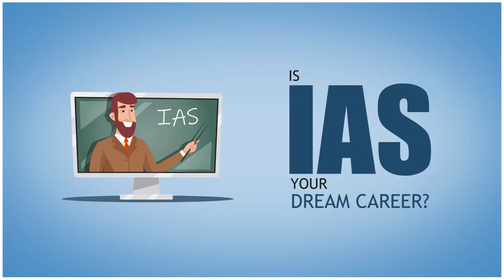Important Tips for cracking civil services exam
Mega Lecture on cracking Civil Services Exam- A new approach (IAS 2020-21) on 9th June 2019 at 10 AM by Mr. Parveen Bansal